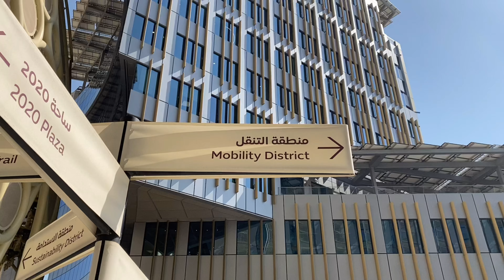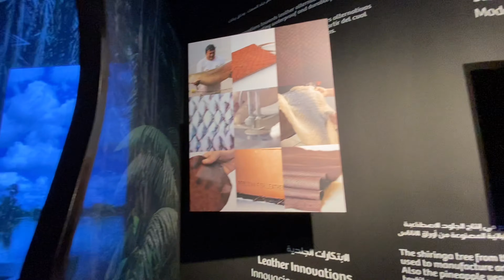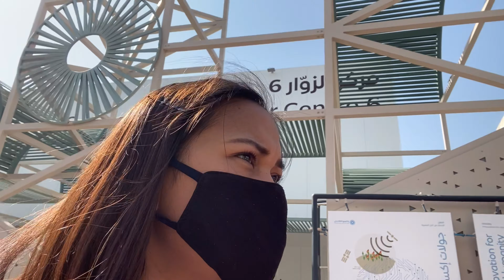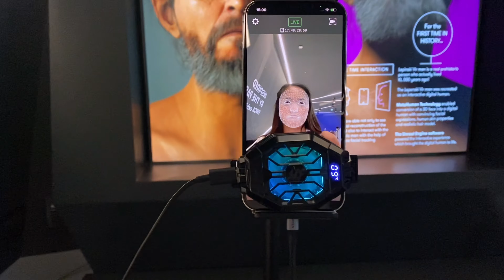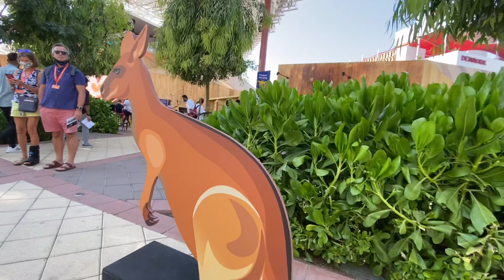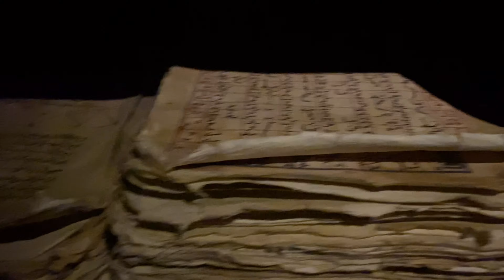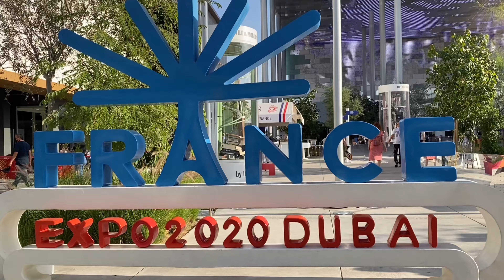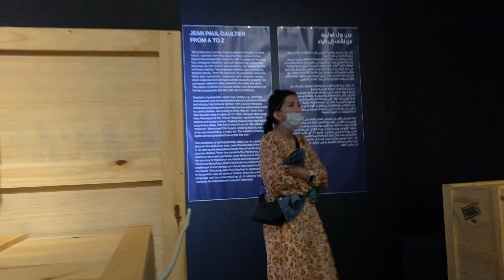The journey continue at Expo 2020